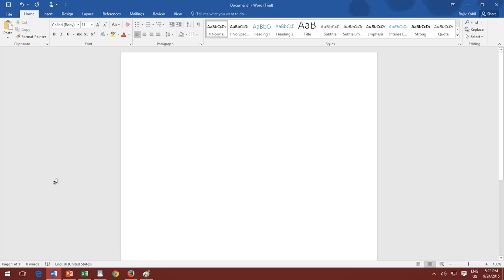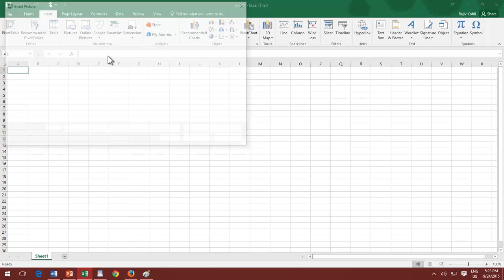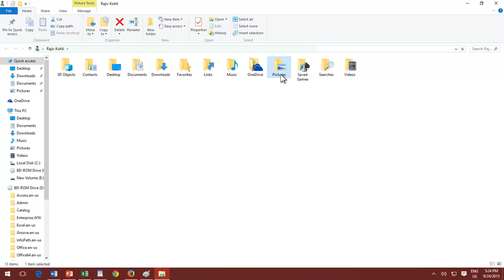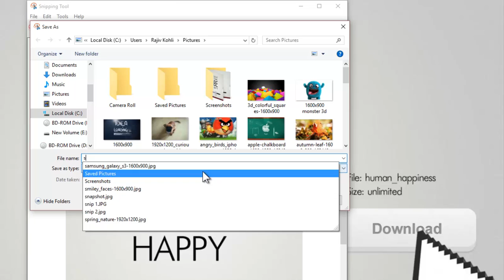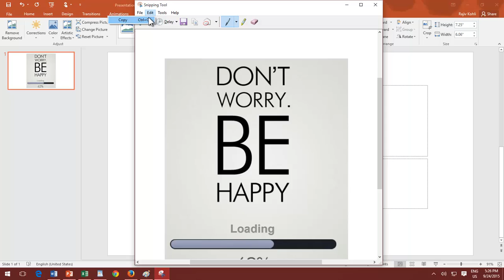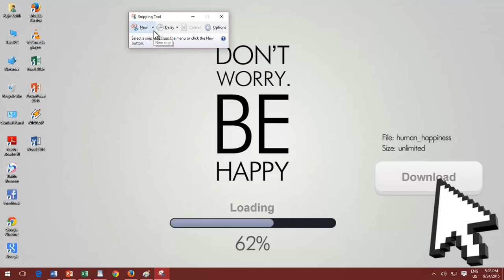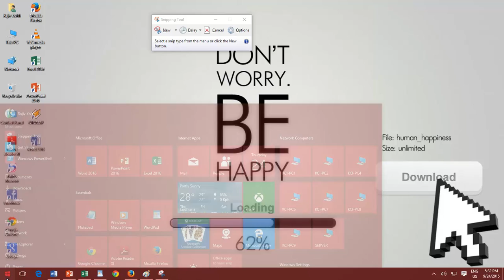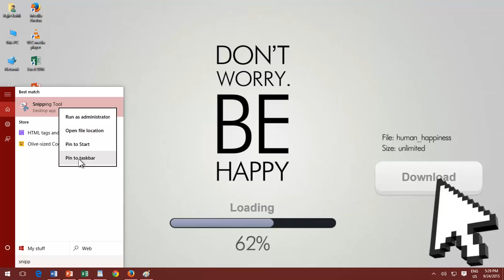How to Use Snipping Tool in Microsoft Windows 10 Tutorial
In Microsoft Windows 10, using the Print Screen button and Snipping Tool you can easily capture the screenshot into the clipboard and later can insert them into other applications.

You can either capture screenshots from the Print Screen button which includes capturing the entire screen or an active window. In Windows 8, Microsoft had introduced a new feature Windows + Print Screen shortcut to easily capture the entire screen and automatically save it to PNG file format.

In Windows 10, Microsoft also introduced a new feature in Snipping Tool, called Delay. The Delay option is very useful if you want to prepare your screen before Snipping Tool takes the screenshot. This option can be very useful to take screenshots of Menu bars.

👧 Narrated By:
Emma (TTS)